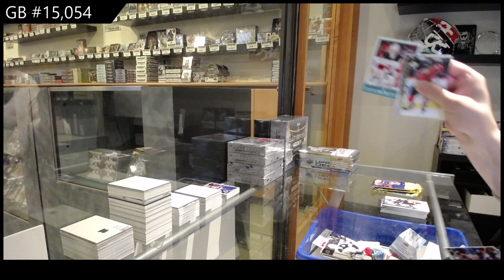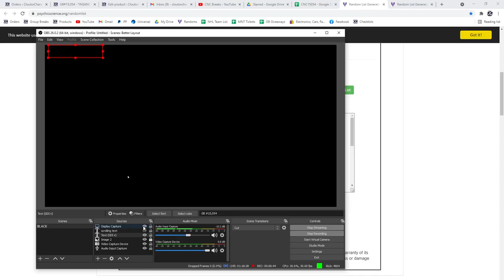20-21 UD Series 1 & Series 2 Hockey 4 Tin Break - C&C GB #15,054